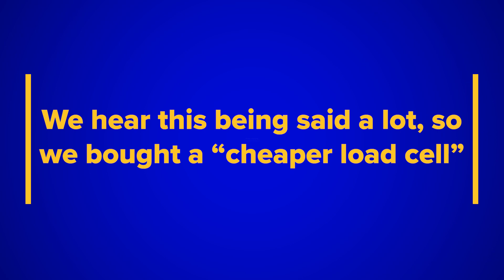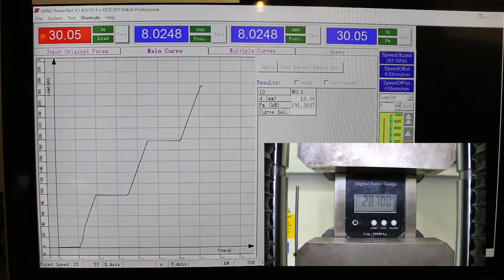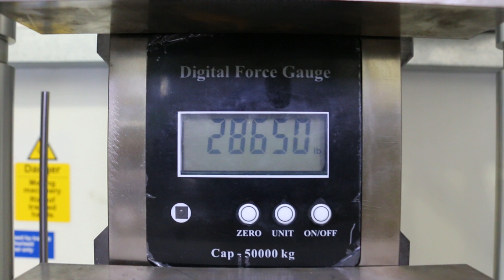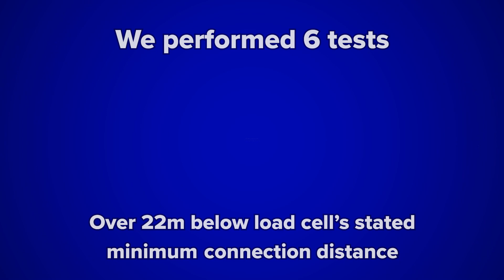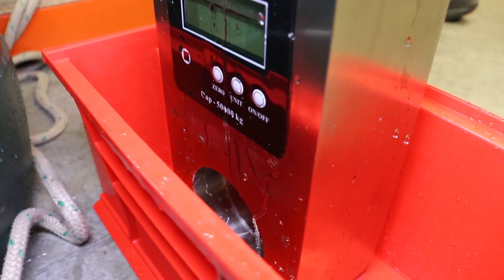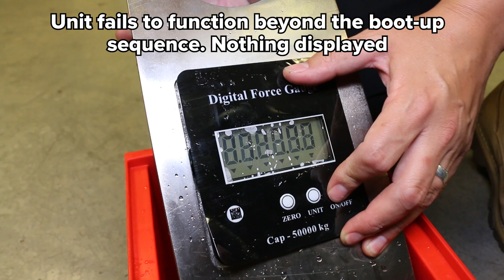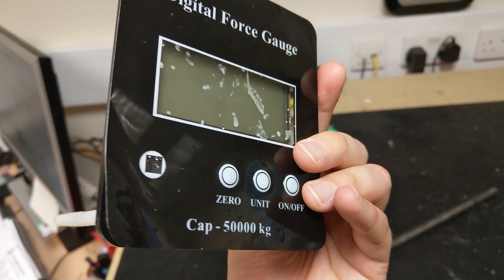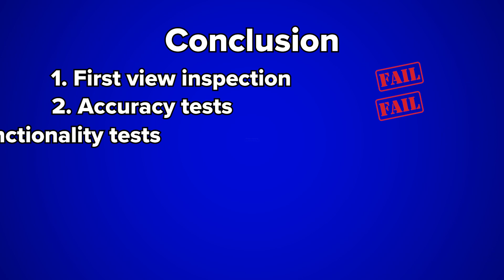Cheap Load Cell Testing - With Shocking Results!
Often when we send a quote for an SP load cell we are met with the comment: “I have been offered a cheaper one elsewhere.” So, we thought, let’s buy one. We show why buying cheaper can mean compromising safety on heavy lifts when you definitely shouldn't.

Video test stages' times:

00:32 Stage 1 - First Look Impression
01:13 Stage 2 - Accuracy Testing
02:55 Stage 3 - Functionality Testing
04:34 Stage 4 - Wireless Range (Using supplied handheld)
05:48 Stage 5 - IP Performance
08:58 Stage 6 - Internal Inspection
10:16 Stage 7 - Destruction Test
11:45 Verdict

To download and read the full White paper report, please click this link: